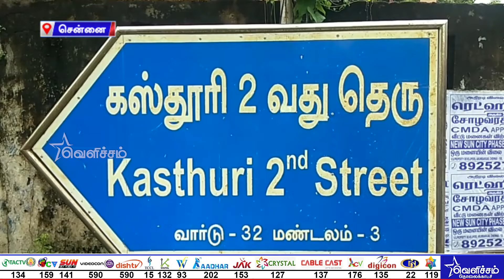தனியார் நிறுவன ஊழியர் வீட்டின் பூட்டை உடைத்து 50 சவரன் நகைகள் கொள்ளை | Velicham Tv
சென்னை அடுத்த புழல் பகுதியில் தனியார் நிறுவன ஊழியர் வீட்டின் பூட்டை உடைத்து 50 சவரன் நகைகள் கொள்ளையடிக்கப்பட்டுள்ள சம்பவம் அச்சத்தை ஏற்படுத்தியுள்ளது.